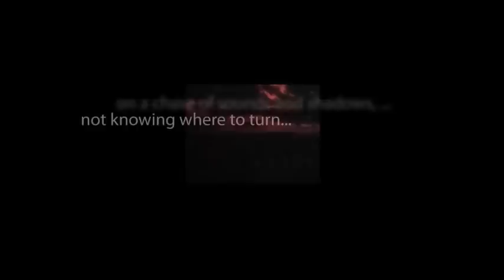CBS Radio Mystery Theater "Happy Death Day" hosted by E.G. Marshall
An overweight woman suffers from recurring nightmares of her death at the hands of a faceless man.